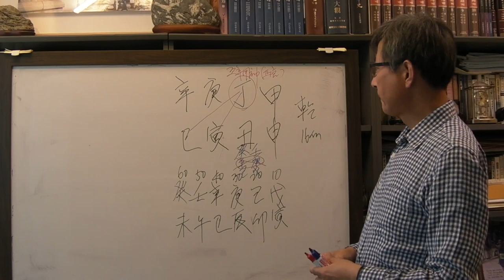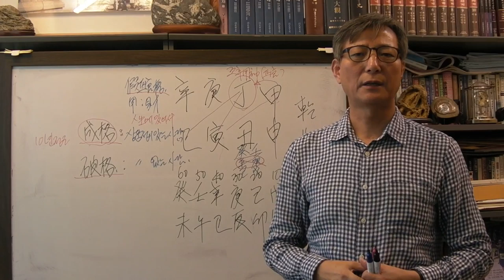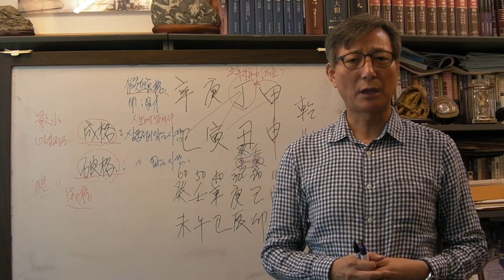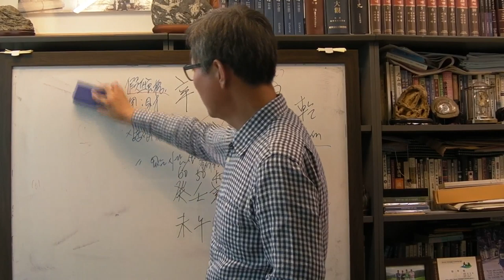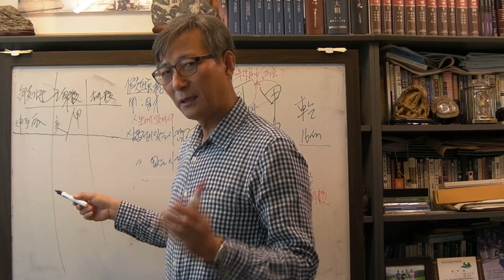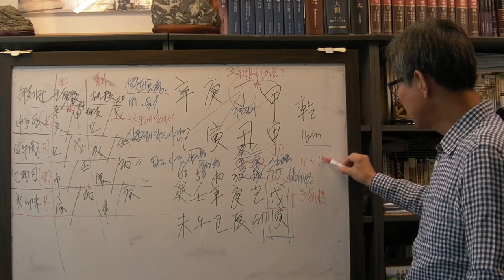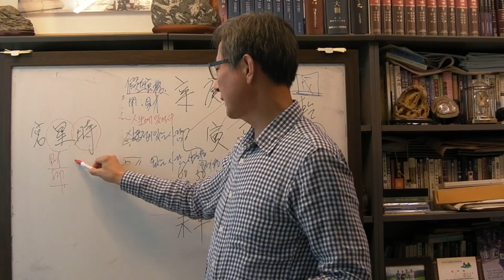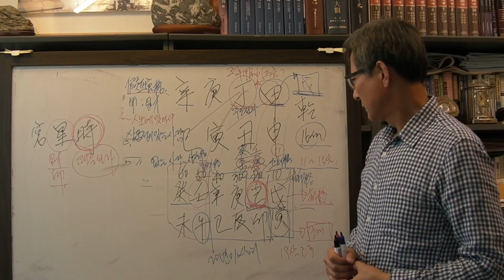학교가기 싫어하는 경인일주 [안국준 사주 통변 117 ]